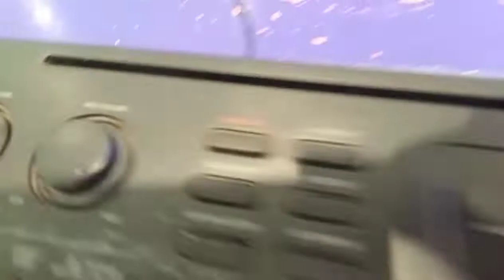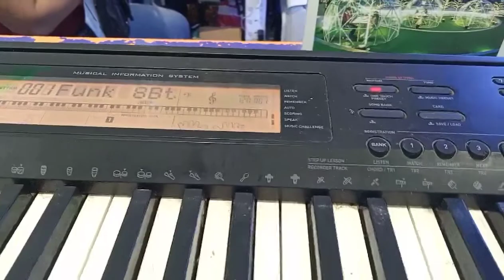CASIO MUSICAL INFORMATION SYSTEM